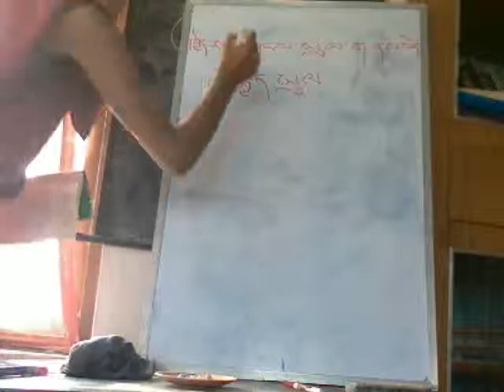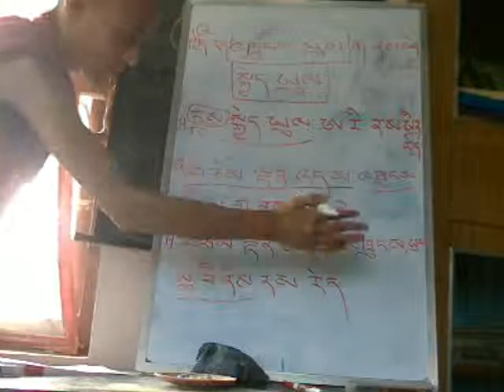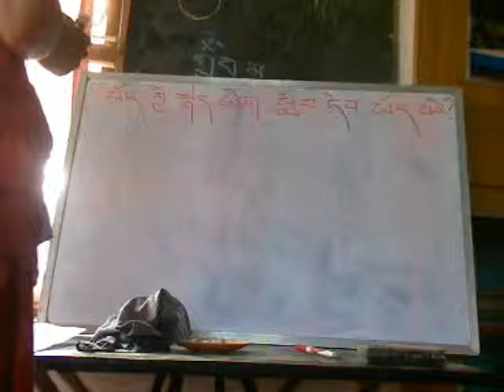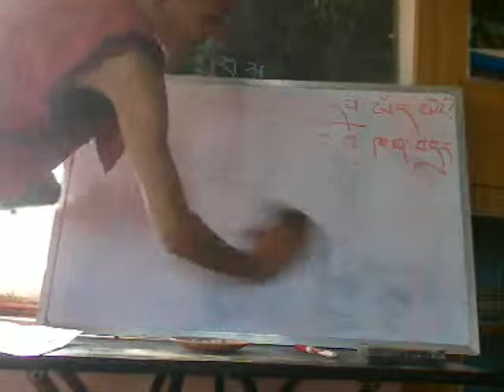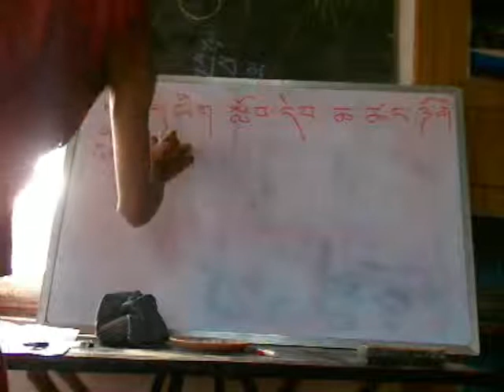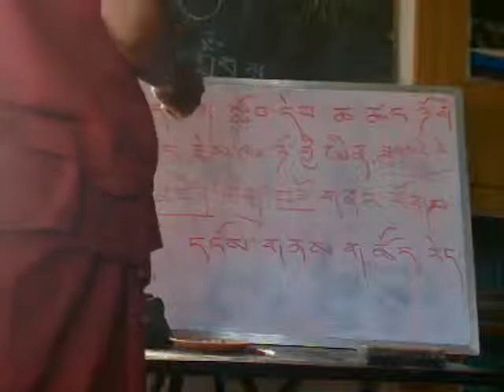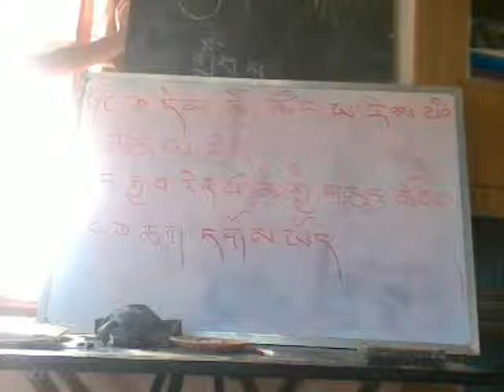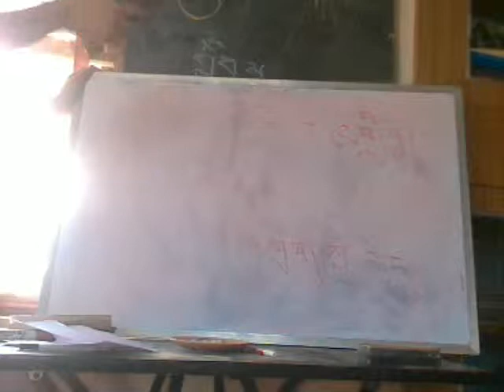Tibetan Language (Colloquial) 6